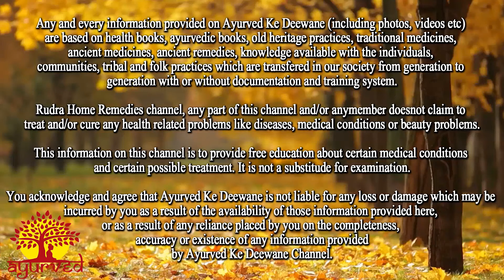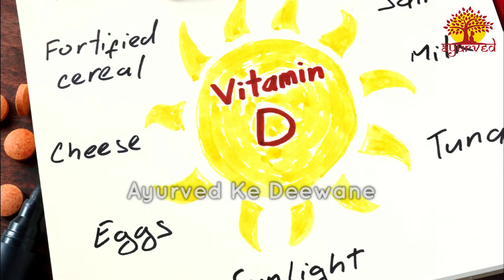Corona का दुश्मन है ये विटामिन-D कमी से होते हैं 8 भयंकर रोग, इस तरह करें पूरा